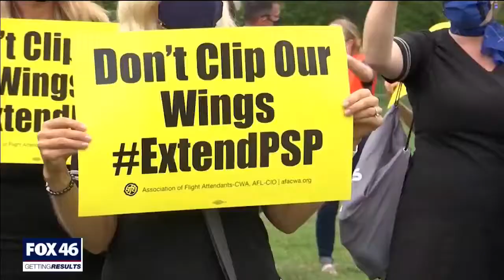DC Demands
AFA Flight Attendants and allies rally at the U.S. Capitol and march in Washington D.C. demanding an extension of the Payroll Support Program.